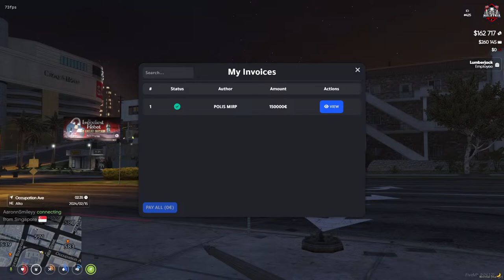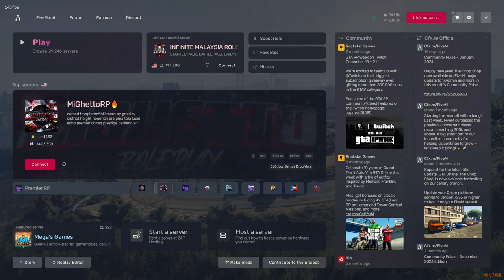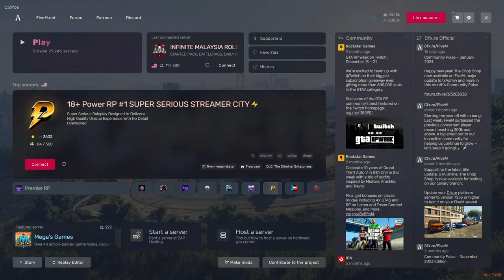GTA V (Five M)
Uraaaa